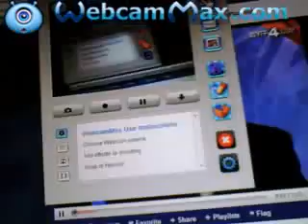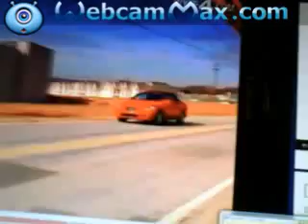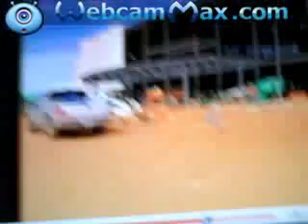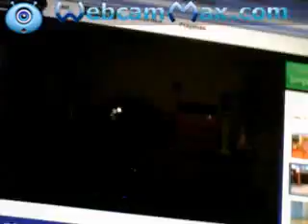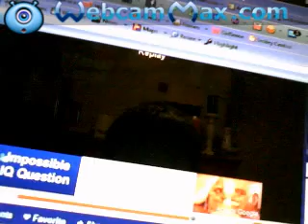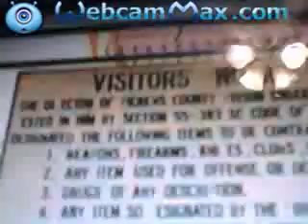cool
rileyddog's webcam video December 30, 2009, 08:18 PM